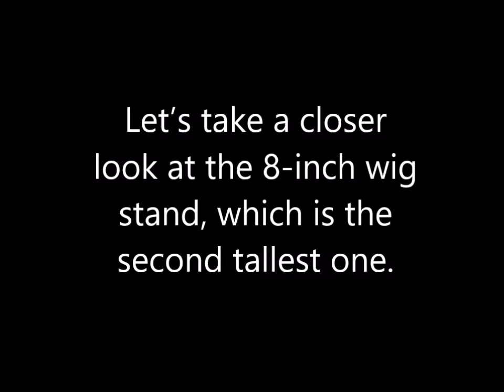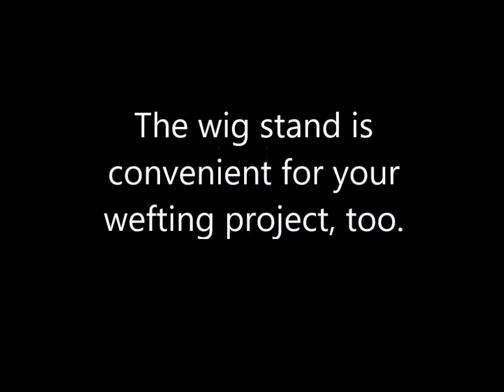Parabox original wig stands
Parabox released six sizes of wig stands to hold all 1/6th scale and 1/3 scale size wigs.